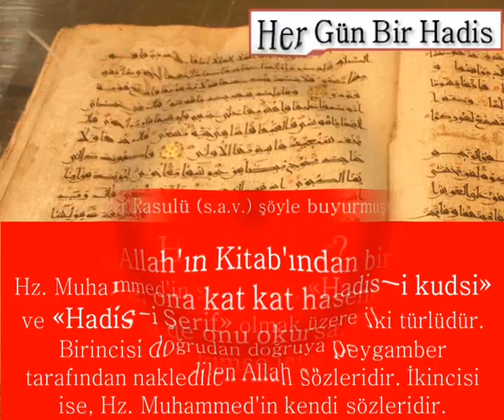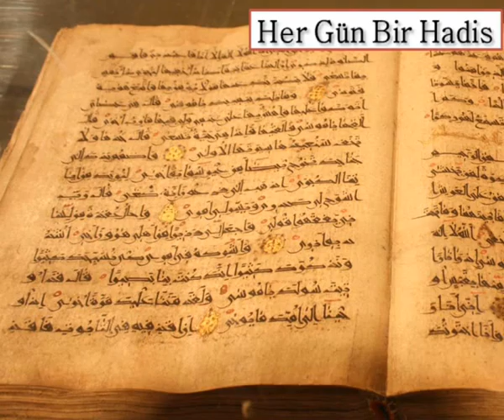Dua; mü’minin silahi, dinin diregi, göklerin ve yerin nurudur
HER GÜN BİR HADİS-İ ŞERİF OKU
Hadisler,Ayetler,Hadis Oku,Ayet Oku,Dua Oku